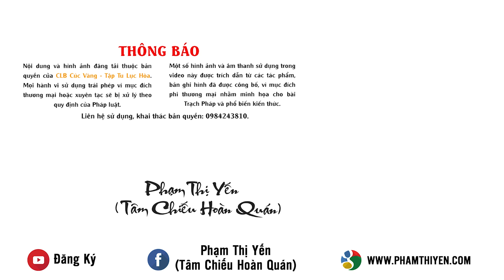Tâm Hồn Quá Nhạy Cảm Phải Làm Sao? | Phạm Thị Yến (Tâm Chiếu Hoàn Quán)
Tâm Hồn Quá Nhạy Cảm Phải Làm Sao?
Đã bao giờ bạn chỉ vì một lời nói bình thường của người khác mà suy nghĩ cả đêm chưa?
Đã bao giờ bạn chỉ vì một cử chỉ nhỏ của người khác mà suy diễn ra đủ mọi chuyện hay chưa?
Có những người quá nhạy cảm, cả nghĩ nên có thể từ một lời nói bình thường, một hành động bình thường đối với người khác nhưng lại suy diễn theo nhiều chiều hướng khiến mình buồn phiền và khổ tâm.

Vậy với tâm hồn nhạy cảm như thế, phải làm sao để có thể dẹp trừ nó?
Xin mời quý vị và các bạn cùng theo dõi video sau đây!

THÔNG BÁO
✅ Tổng đài chùa Ba Vàng: 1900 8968
✅ Tổng đài cô Phạm Thị Yến (Tâm Chiếu Hoàn Quán): 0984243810